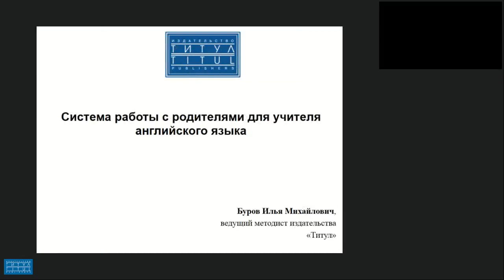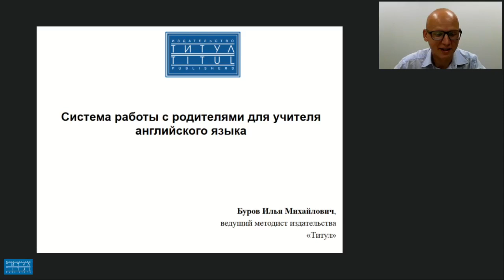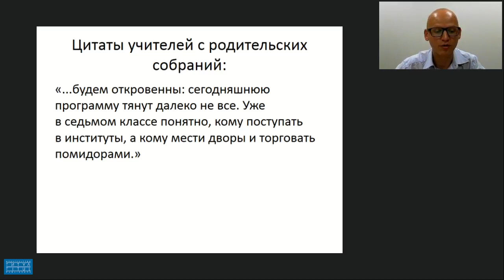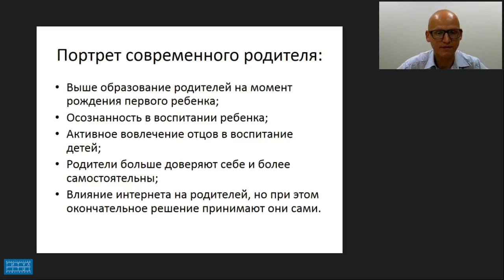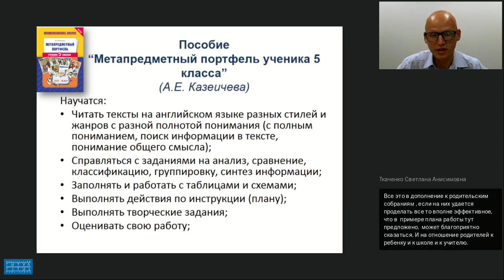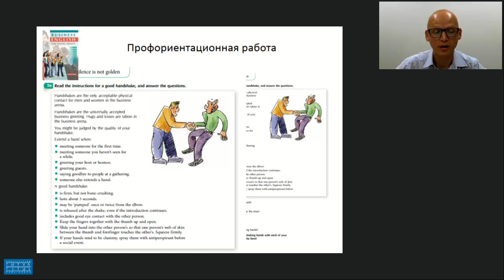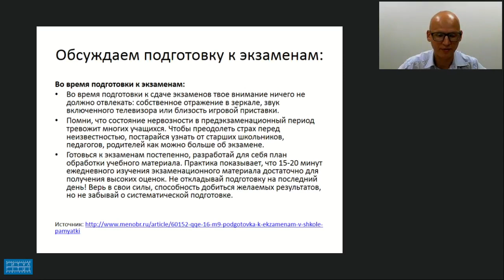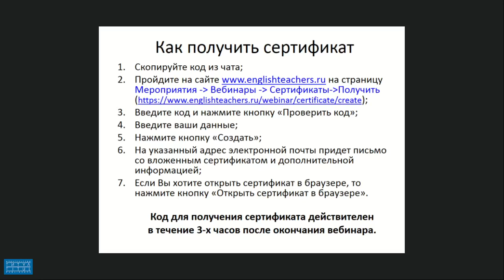СИСТЕМА РАБОТЫ С РОДИТЕЛЯМИ ДЛЯ УЧИТЕЛЯ АНГЛИЙСКОГО ЯЗЫКА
Видеозапись вебинара "Система работы с родителями для учителя английского языка". Видеозапись от 14 августа 2018 г. Лектор - Буров Илья Михайлович, ведущий методист издательства «Титул».